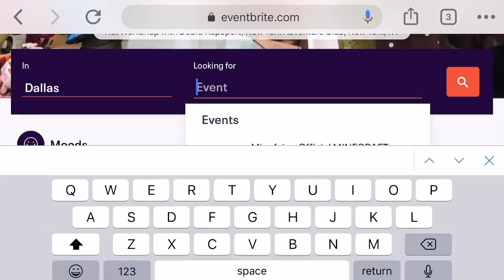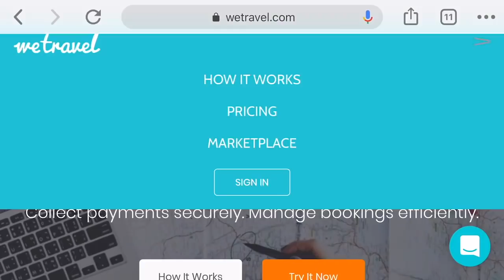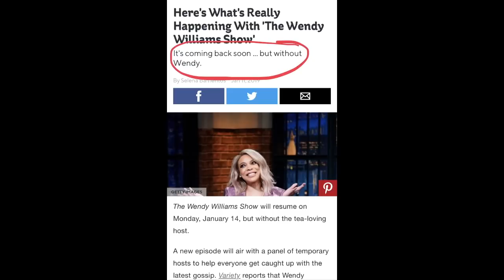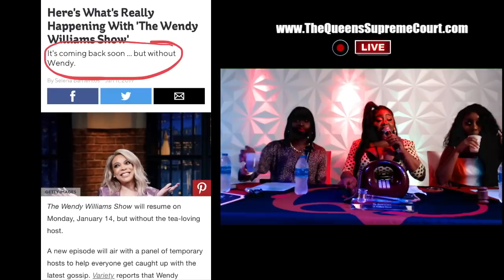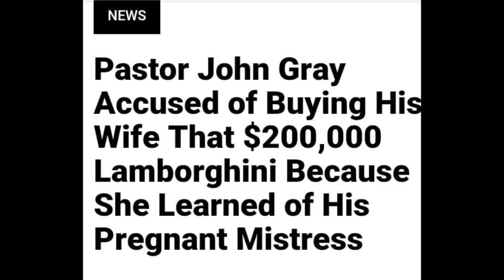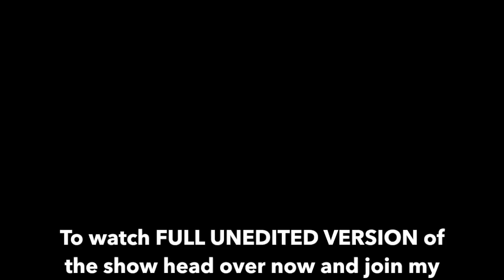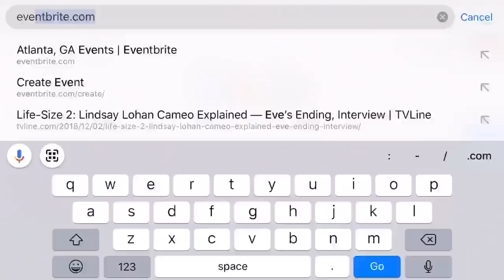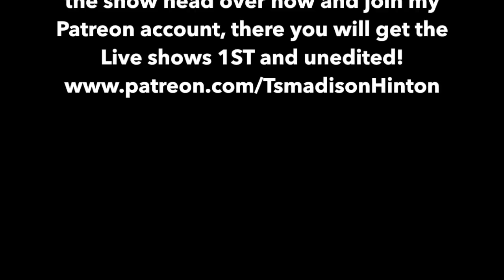Ts Madison +Funky Dineva + Jessie WOO "The Queens Supreme Court" LIVE MIAMI (EDITED VERSION)